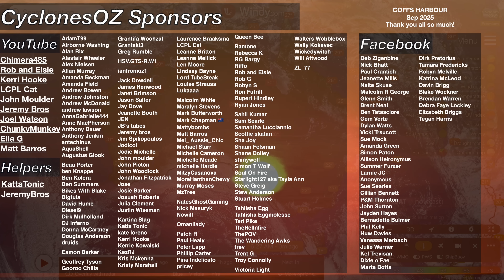Australia: Developing Tropical Low & Severe Thunderstorms in QLD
Scattered thunderstorms in Queensland especially through the central regions in the next couple of days are likely, some of which may become severe in an environment that favors pulse storm development. Thunderstorms begin to move into the Brisbane region by the weekend, and on Sunday and Monday a lot of instability is likely. The tropical low situation in the Coral Sea is beginning to ramp up as well, with a cyclone possible by the weekend.

Video Chapters:
Introduction: 0:00
Queensland Thunderstorm Outlook: 0:38
Coral Sea Tropical Low: 6:17
WA Cyclone Outlook: 11:24
WA Heatwave and Aurora Photos: 13:39
Closing Messages: 15:35